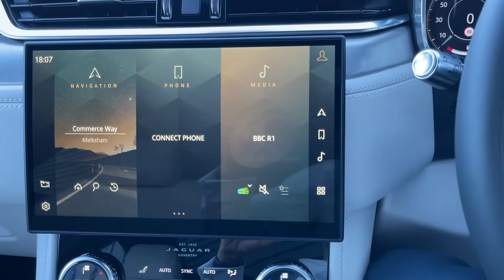Jaguar F Pace